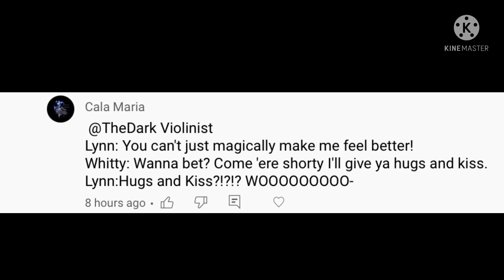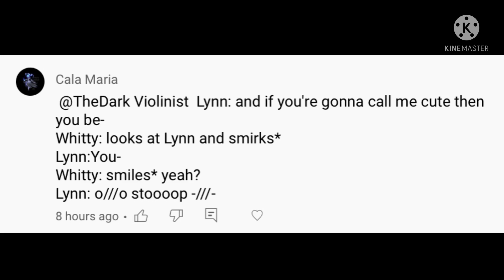Saying a lot of things with Lynn and Whitty (Part 3) (short)